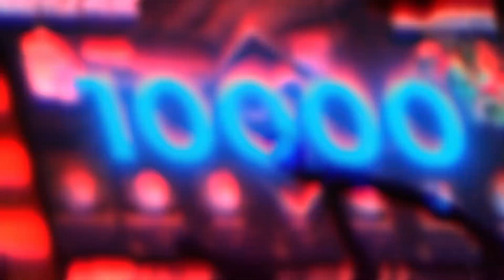СТРЕЙ ПЕРЕИГРАЛ СТРИМСНАЙПЕРА ГЕНИАЛЬНЫМ МУВОМ//ЛЕСНАЯ ОБОРОНА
❄Забери ТОННУ новогодней Халявы на Epic Loot!
ЗАБЕРИ ПРОМО НА 15% и +1 подарок 🎁- gachist